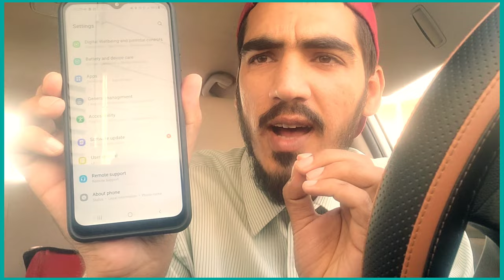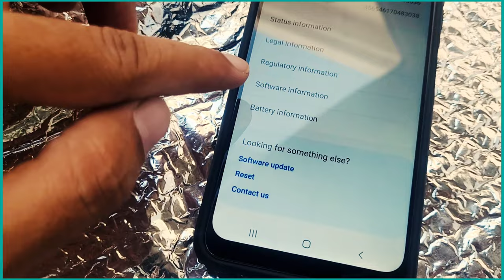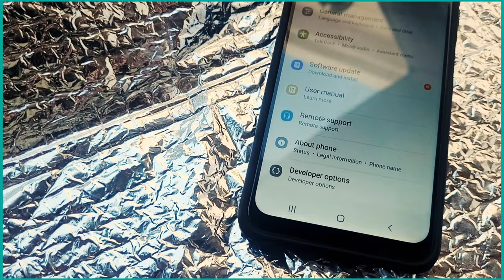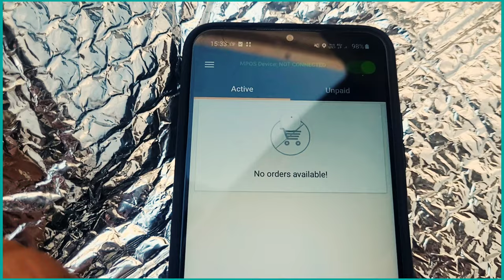Jahez k liye Developer option kese on kare. android samsung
How to Enable Developer Settings
How to Open Settings on Devlop